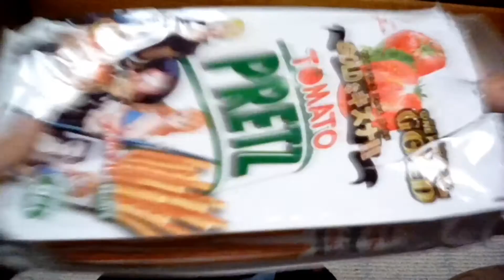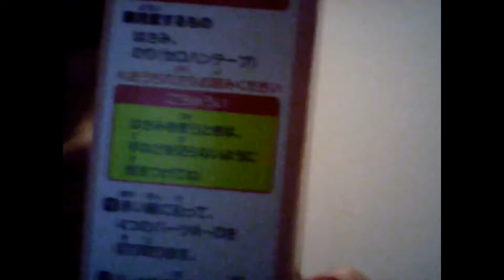トマトプリッツ ワンピース限定パッケージですよ